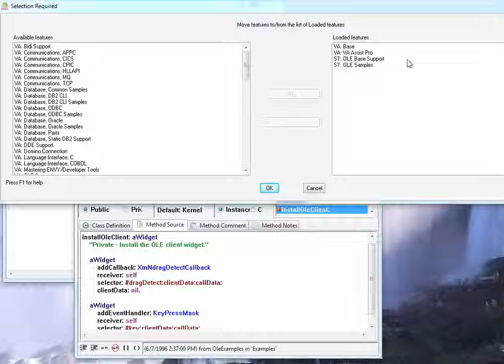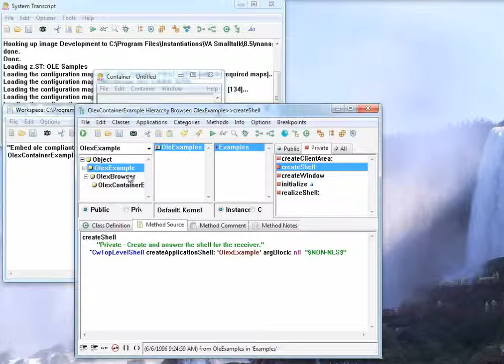ST 4U 392: OLE Embedding in VA Smalltalk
Today we'll look at one of the example applications in VA Smalltalk, which shows you how to do OLE embedding (in code, as opposed to the UI tools).